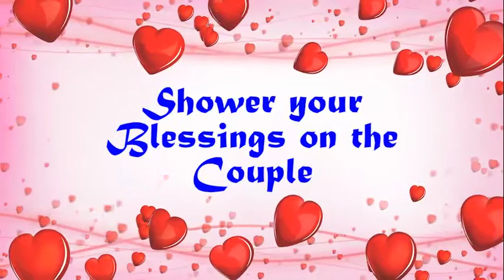Wedding Invitation Video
Simple yet Catchy..